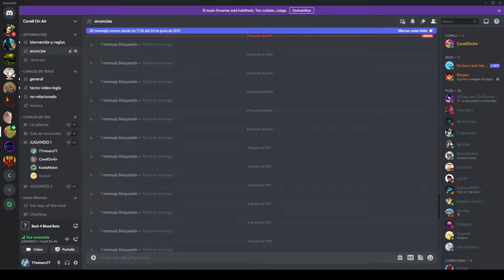BACK 4 BLOOD (BETA) - Un grupo es tan rápido como el más lento de sus miembros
Por problemas técnicos el directo se detuvo y se perdió el final, por eso aparece cortado. No obstante merecido reconocimiento a Turtle Rock Studios por semejante juegazo, estamos muy ansiosos por jugar el juego final.

Si te gustó Left 4 Dead créenos, este es tu juego.